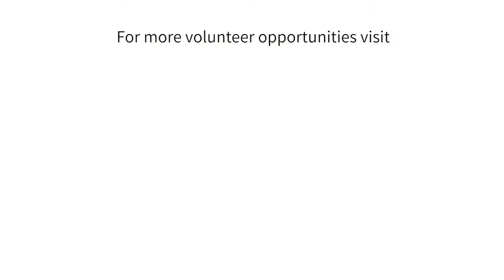PoweredbyVolunteerNow Former EarthX volunteer lands full-time position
"I think volunteering is so important because it allows you to break away from work and really engage within your community."

For more volunteer opportunities, visit VOLY.org